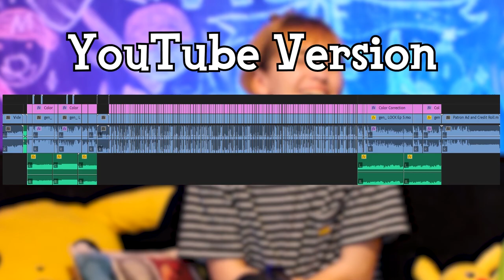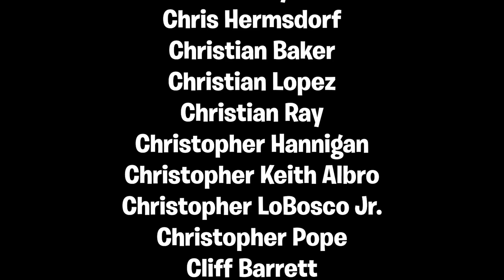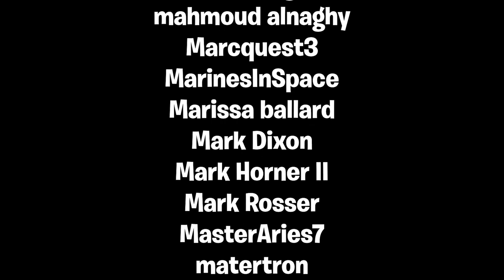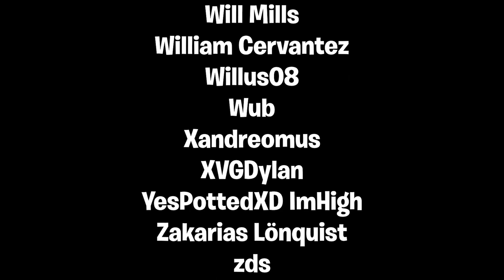Demon Slayer Reaction - Episode 24 Rehabilitation Training | All Ages of Geek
The injured Tanjiro, Zenitsu and Inosuke are sent to the home of the Insect Hashira, Shinobu Kocho, for treatment. Two weeks later, Tanjiro and Inosuke start rehabilitation training.

What you get as a patron:

Early Access
You will get early access to ALL of our content! That's weeks to even months in advance than anyone else.

12 to 24 Episodes PER WEEK!

LIVE Watch-a-Thons & Events
Every Thursday is PATRON DAY! For 5 HOURS PER WEEK, we watch shows and play games together.

Shout Outs
If you pledge $10 or more you will be listed on the credits of EVERY video on the channel. Credits update every 5th of the month if your pledge goes through.

Roles/Badges
Awesome roles on our Discord AND on our upcoming Community Section on our website. Patrons will also get a special ONE TIME badge depending on their Tier Level on the website that allows them to access certain parts of the site that are Patron Exclusive.

Instant Geek Podcast
Patron-Only Podcast featuring the AAOG Crew AND you guys! COMING SOON!

Instant Geek Streams
Be invited on our multiplayer streams like Smash Bros, Animal Crossing, Mario Kart and more!

You guys will help build the AAOG Website to how YOU want to see it. You will also be getting access to certain parts of the website where only patrons can access even after beta testing. As patrons, you'll be listed on the site under the Founders & Producers Community Section. COMING SOON!